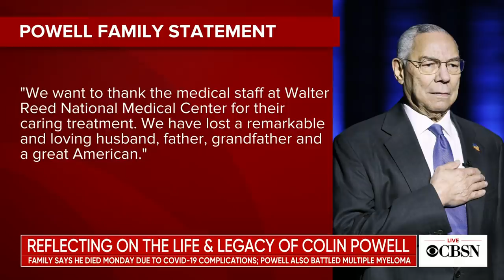Reflecting on Colin Powell’s life and legacy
The nation is reflecting on the life of former Secretary of State Colin Powell. CBS News national security correspondent David Martin takes a look back at his career and legacy. Then Ambassador John Negroponte, who served as deputy national security adviser to Colin Powell, joins CBSN's Elaine Quijano to discuss.